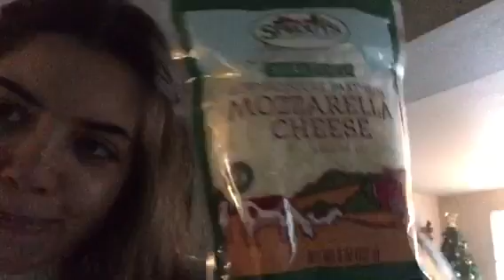Abbiamo fatto la parmigiana per gli americani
Happy 2017!

Sc: gretaj.cherry